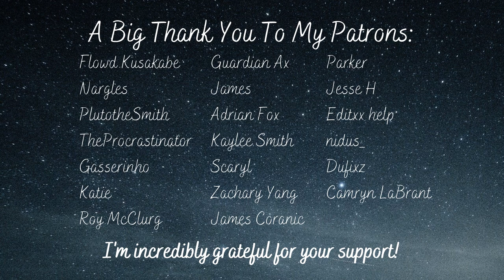Girlfriend Meets Your Family For The First Time On Christmas [F4A] [Nervous] [Rambles] [GF Audio RP]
It's Christmas! And time for your girlfriend to finally meet your family... She wants to make a good impression and is quite nervous for everything to go right.

Flowd Kusakabe
Nargles
PlutotheSmith
TheProcrastinator
Gasserinho
Katie
Roy McClurg
Guardian Ax
James
Adrian Fox
Kaylee Smith
Skaryl
Zachary Yang
James Coranic
Parker
Jesse H
Editxx help
nidus_
Dufixz
Camryn Labrant